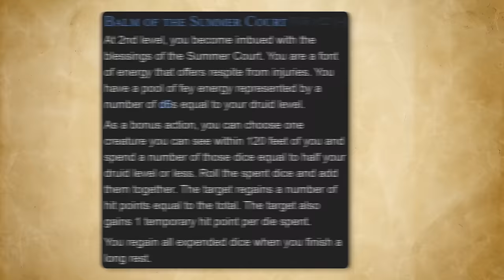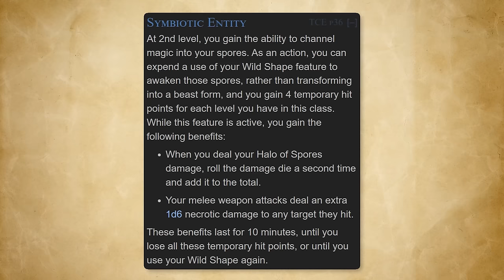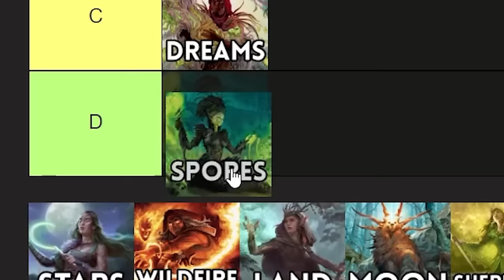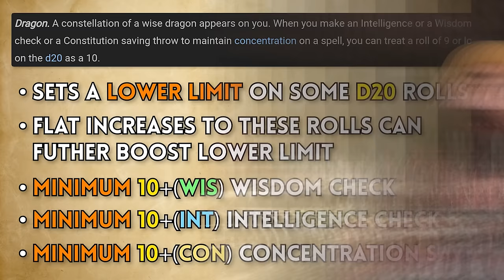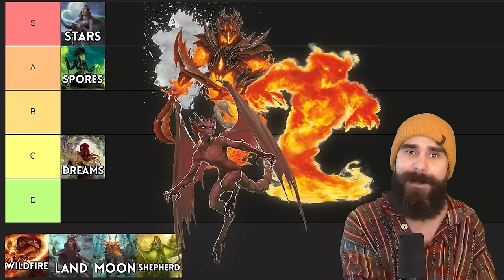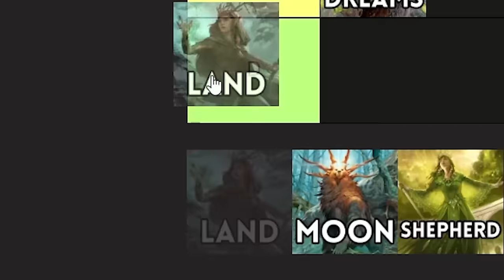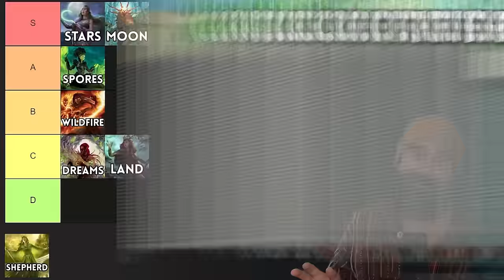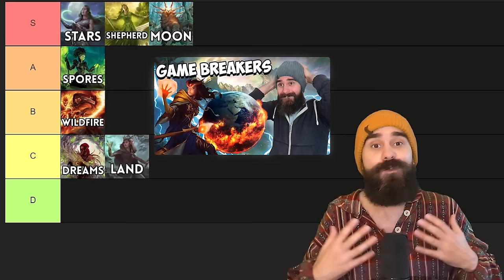Ranking Every DRUID Subclass In D&D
Let's break down the druid subclasses in Dungeons and Dragons 5e to find the best of the bunch!

I've been told to use keywords in video descriptions, but I don't know what I'm doing. I stole these tags from MonkeyDM who seems on top of this type of thing when we chat.

TIER LIST How to play Dungeons and Dragons Beginners Guide What class to play in dungeons and dragons best class in D&D best subclass most powerful optimised monk build DandD Warlock Bard Dungeon Master, Fighter, Ranger, Artificer, Cleric, Barbarian, Wizard, Sorcerer, Monk, Paladin, Rogue, DnD Shorts D&D Shorts TikTok Dungeons and Dragons potentially a bit a  with dungeoneering tabletop community next to tabletop RPG dungeons and dragons tt 5th edition dragons 3.5e  DM GM dungeon master game master tips dnd shorts

0:00 - Intro
0:12 - Dreamy Boi
2:44 - Shroomy Boi
5:33 - MUSIC!!!
7:07 - Starry Boi
9:45 - Warm Boi
11:51 - Landy Boi
14:16 - Moony Boi
16:14 - Broken Boi